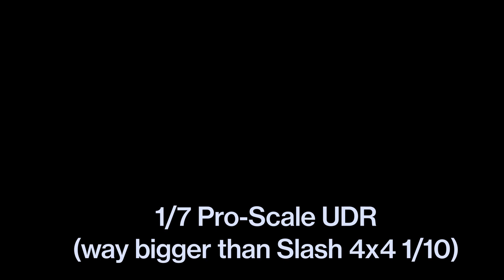Traxxas UDR | Unlimited Desert Racer | Cinematic Edit/Movie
Unlimited desert racer with Lightkits.
Shot on 29/12/21 with iPhone 12 Pro and edited in Davinci Resolve (Blackmagic)